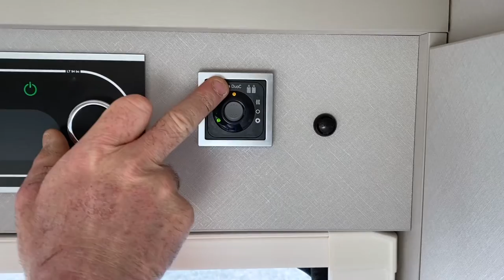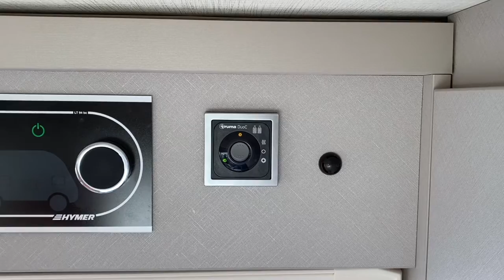TOUT CE QU'IL FAUT SAVOIR : TRUMA DUOC COMMANDE BOUTEILLE DE GAZ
Le Groupe MLD : concessionnaire de Véhicule de Loisirs sur les Hauts-de-France, mais également distributeur "exclusif" ERWIN HYMER GROUP sur les Hauts-de-France !

Cette vidéo est là pour aider tous les novices dans le monde du Loisirs : voici un exemple de livraison que nous réalisons pour nos clients.

La série TOUT CE QU'IL FAUT SAVOIR : à été conçue pour vous faire rappeler tout le nécéssaire à connaître pour le bon fonctionnement d'un Véhicule de Loisirs !

MLD Bethune - MLD Valenciennes - MLD Calais - MLD La Capelle

Bon visionnage !